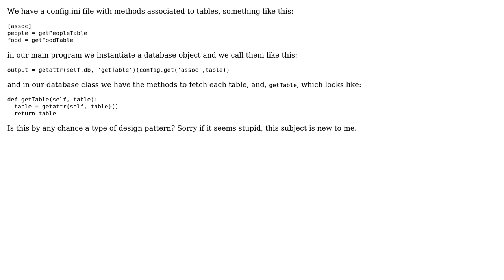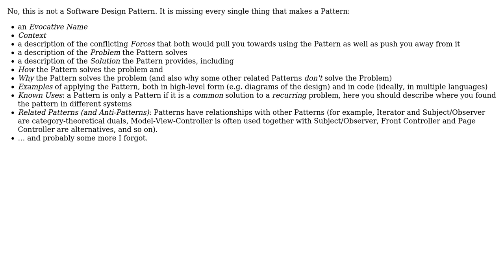Software Engineering: Is this, by any chance, an already existing pattern?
With thanks & praise to God, and with thanks to the many people who have made this project possible! | Content (except music & images) licensed under CC BY-SA | Music | Images & others | With thanks to user Onilol user Laiv user Jorg W Mittag and the Stack Exchange Network Trademarks are property of their respective owners. You are responsible for your own actions.